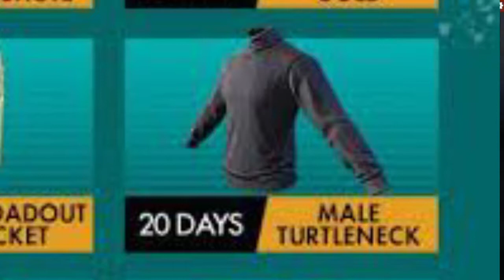new free fire intresting fact 😳🤫 most demanding emote gamer rajya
I guess I hope this video intertain you and your friend

1.Garena Free Fire Indonesia Live
2.Garena Free Fire Brazil Live
3.Garena Free Fire Brasil Live
4.Garena Free Fire India Live
5.Garena Free Fire Singapore Live
6.Garena Free Fire Thailand Live

Your 1 like is 1 motivation for me